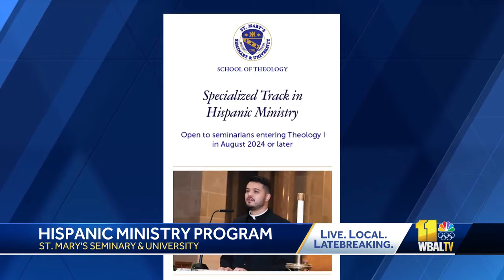Baltimore gets specialized Hispanic ministry program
The Archdiocese of Baltimore is addressing the growing Hispanic community within the Catholic Church by introducing a specialized Hispanic ministry program at St. Mary's Seminary and University.  "It's a combination of Spanish language courses (and) field education, some are immersion and other academic courses that, all put together, prepare them well for Hispanic ministry," said Monsignor Fredrik Hansen, the coordinator of the Hispanic ministry program.  Hansen emphasized the importance of having priests who can speak Spanish and understand the Hispanic culture.